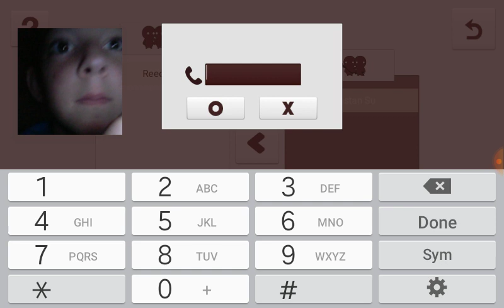Milkchoco pt1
If you want to play with me comment your number for the game and we play quads